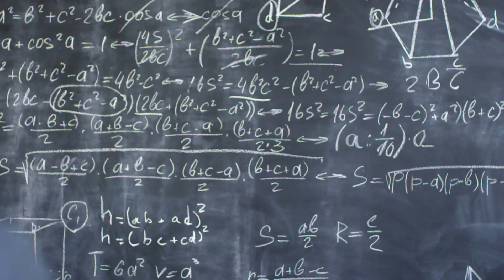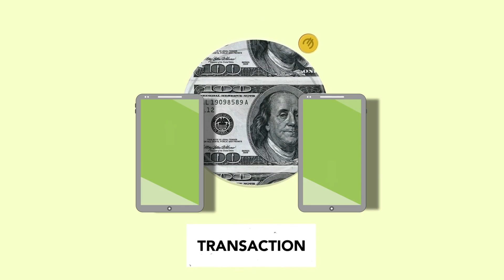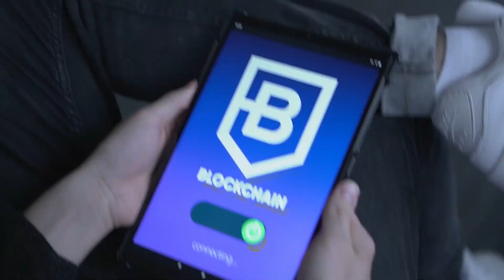Layer 1 e Layer 2 Cosa sono?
I concetti di Layer 1 (livello 1) e Layer 2 (livello 2) sono spesso utilizzati nel contesto delle blockchain e delle tecnologie di criptovaluta per riferirsi a differenti strati di soluzioni o protocolli. Ecco una spiegazione di cosa sono Layer 1 e Layer 2:

### Layer 1 (Livello 1):

Layer 1 si riferisce al livello base o fondamentale di una blockchain o di una rete di criptovaluta. Questo è il livello principale in cui vengono registrate tutte le transazioni e viene gestito il protocollo di consenso della blockchain. Alcuni punti chiave di Layer 1 includono:

1. **Blockchain Principale:**
   - Layer 1 rappresenta la blockchain principale, che può essere pubblica o privata. Esempi di blockchain Layer 1 includono Bitcoin, Ethereum e altre blockchain che hanno la loro valuta nativa e il proprio protocollo di consenso.

2. **Consensus di Base:**
   - Le transazioni sulla blockchain di Layer 1 vengono validate utilizzando il protocollo di consenso principale della rete. Ad esempio, Bitcoin utilizza Proof of Work (PoW), mentre Ethereum sta migrando verso Ethereum 2.0 con Proof of Stake (PoS).

3. **Sicurezza e Decentralizzazione:**
   - La sicurezza e la decentralizzazione della blockchain sono mantenute a questo livello. La resistenza alla censura e l'immutabilità delle transazioni sono tra i principali obiettivi di Layer 1.

4. **Lancio di Nuove Criptovalute:**
   - Spesso, nuove criptovalute sono lanciate come blockchain indipendenti su Layer 1.

### Layer 2 (Livello 2):

Layer 2 si riferisce a soluzioni o protocolli costruiti sopra una blockchain di Layer 1 per migliorare le prestazioni, la scalabilità o introdurre funzionalità aggiuntive. Queste soluzioni cercano di affrontare alcune delle sfide, come i tempi di conferma delle transazioni e le commissioni elevate, presenti su blockchain di Layer 1. Alcuni esempi di Layer 2 includono:

1. **Scalabilità:**
   - Layer 2 mira a migliorare la scalabilità, consentendo un maggiore numero di transazioni al secondo (TPS) rispetto a quanto possibile su Layer 1. Ciò è spesso raggiunto spostando alcune operazioni fuori dalla blockchain principale.

2. **Pagamenti Istantanei:**
   - Le soluzioni di Layer 2, come i canali di pagamento su Lightning Network di Bitcoin o gli stati di canale su blockchain basate su Ethereum, permettono transazioni quasi istantanee con commissioni significativamente ridotte.

3. **Smart Contract Ottimizzati:**
   - Alcune soluzioni di Layer 2 sono progettate per ottimizzare l'esecuzione degli smart contract, consentendo una maggiore complessità delle operazioni senza gravare sulla blockchain principale.

4. **Sidechains e Rollups:**
   - Alcune implementazioni di Layer 2 utilizzano sidechain (catene laterali) o rollups (aggregazioni di transazioni) per raggruppare e registrare le transazioni in modo più efficiente rispetto alla blockchain principale.

5. **Token Non Fungibili (NFT):**
   - Alcuni progetti di Layer 2 si concentrano sul miglioramento delle transazioni di token non fungibili, rendendo più veloce e meno costoso il trading di NFT.

In sintesi, mentre Layer 1 rappresenta la blockchain principale con il suo protocollo di consenso, Layer 2 include soluzioni costruite sopra di essa per migliorare prestazioni e funzionalità. Entrambi sono elementi critici nell'evoluzione delle tecnologie blockchain e delle criptovalute.